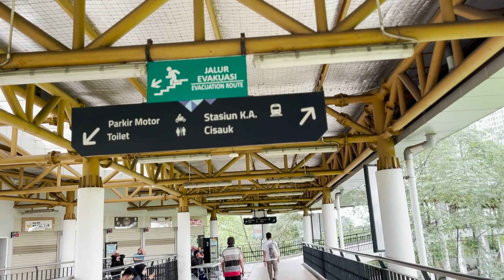Fashion - Totomi - S1 Business Prasmul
Deskripsi Produk:
Your daily buddy is finally here!
Totomi is a minimalist multi-function Tote Bag that are easy to wear and enviromentally friendly. We care with your daily routine so we will protect you from unpredictable weather. By wearing Totomi you will have a daily buddy :)

Value Produk:
Easy to Wear and Urgency